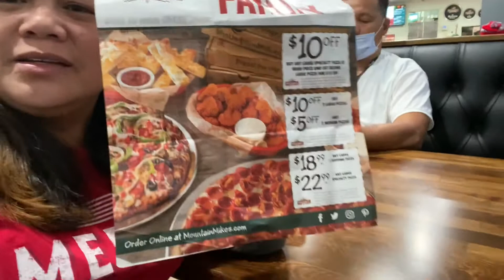PIZZA CRAVING MUNTIK NG MAPURNADA. TINALUNAN NG PUSA BUTI NAAGAPAN.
Mountain mike pizza